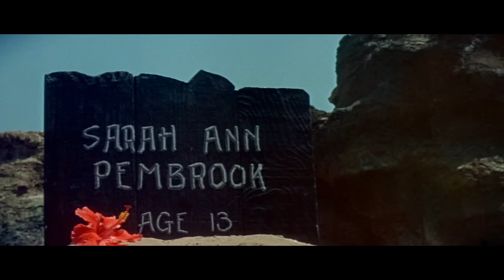Newspaperman joins wagon train to verify rumors about the U.S. government sending troops disguised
In 1846, a newspaperman joins wagon train to verify rumors about the U.S. government sending troops disguised as settlers there in order to claim Oregon.